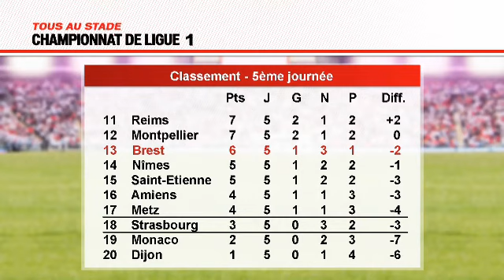Brest - Rennes | Tous au stade : le match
Retrouvez les coulisses et un large résumé de la rencontre Brest -Rennes, match de la 5e journée de Ligue 1 Conforama.